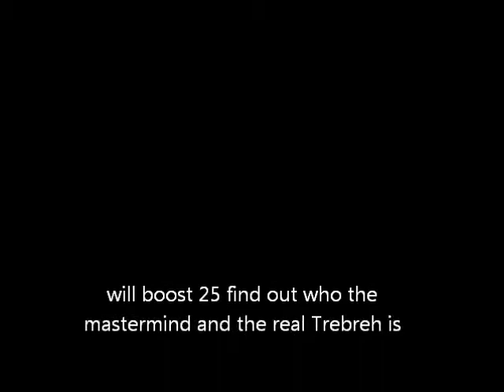time travel mayhem part 2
when boost 25 and sprattiehunt return to the present everything is wrong because club penguin is inverted and find out the truth of the bears ted led shed and fred